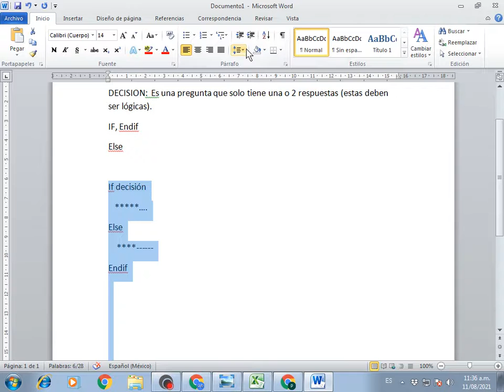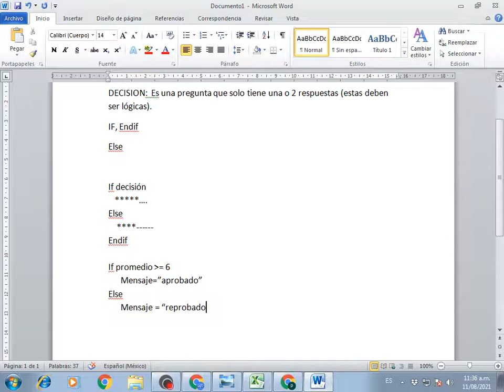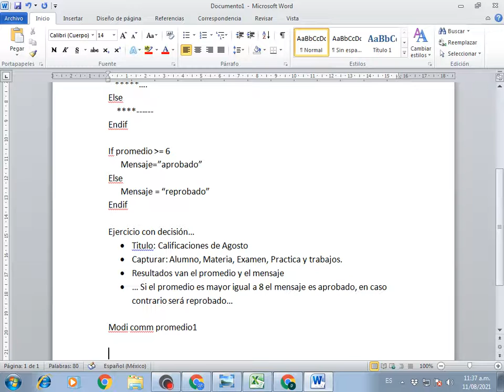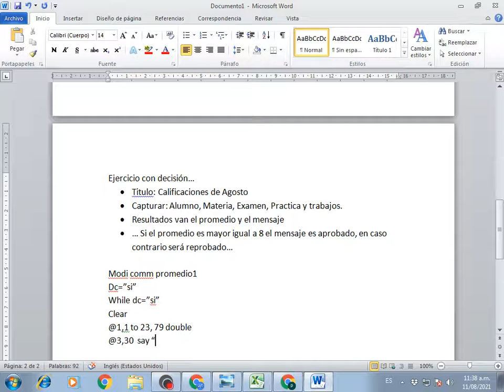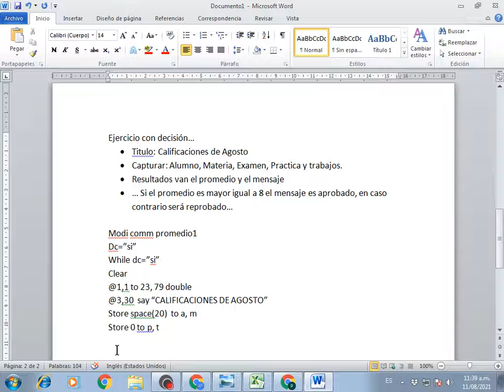Clase 8 Fox pro Decisiones, promedio